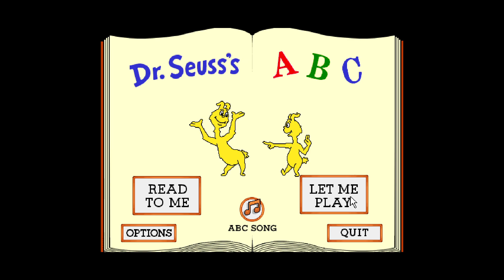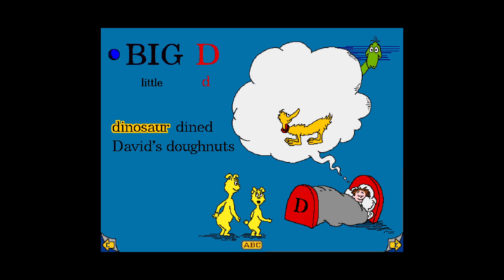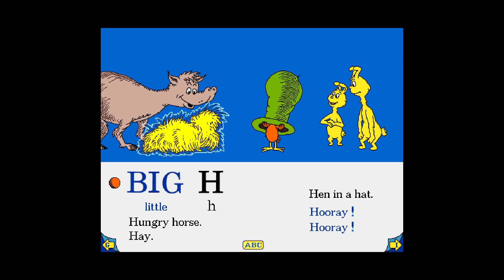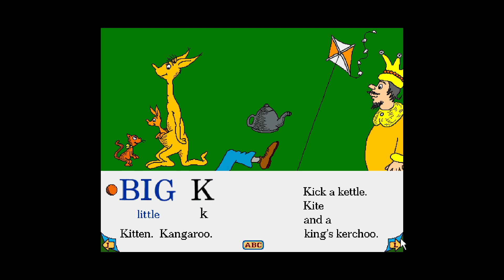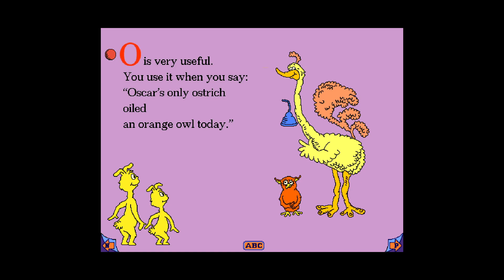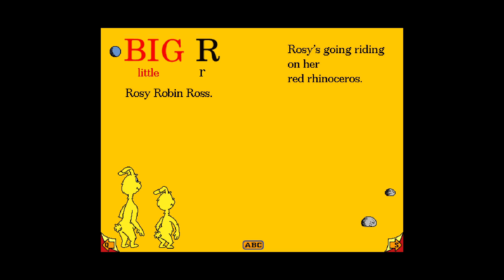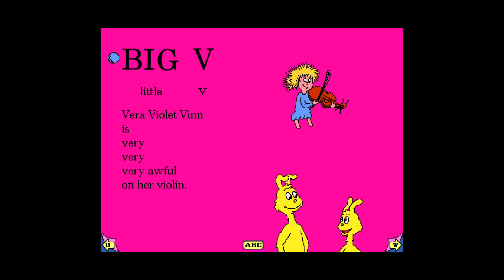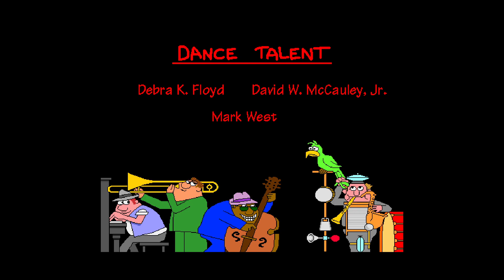PC Longplay - Dr. Seuss's ABC Remastered By Living Books